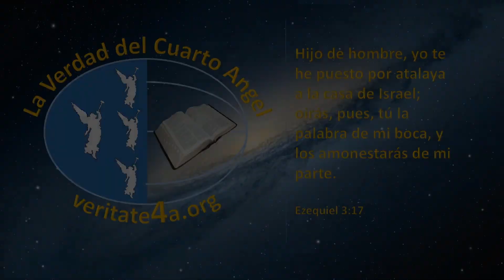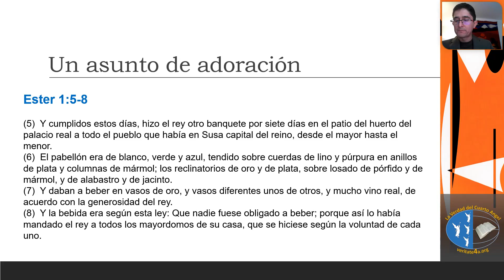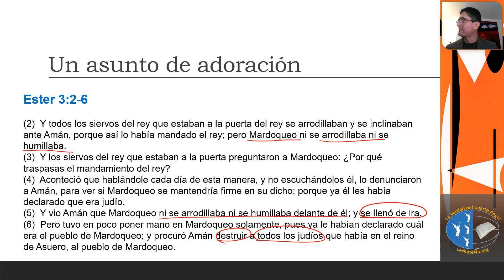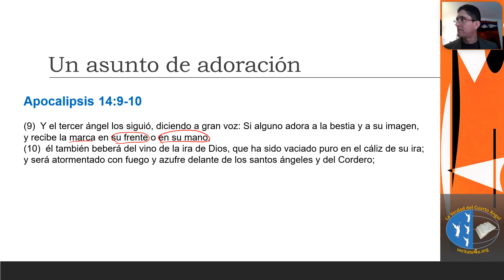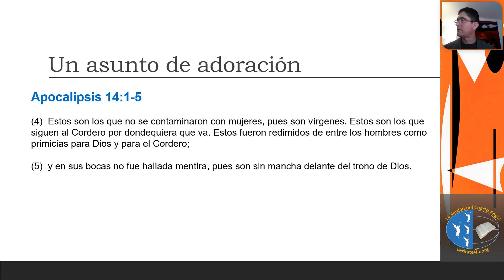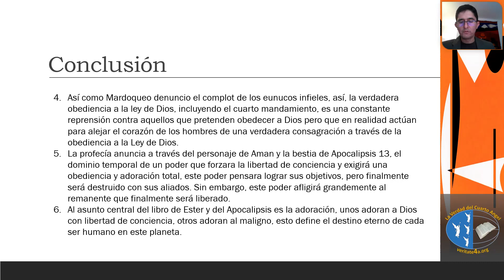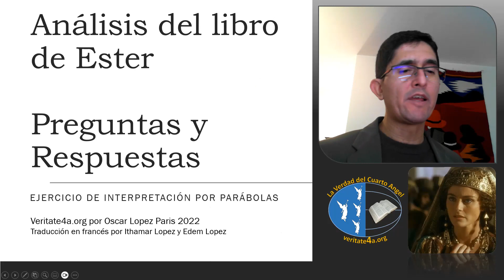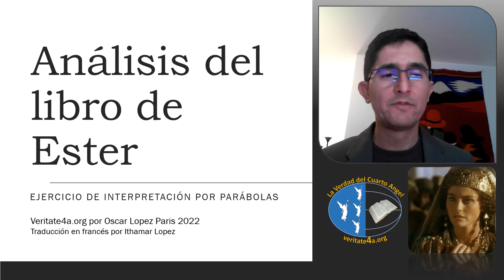Ester 14 “Un asunto de adoración”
El libro de Ester es un libro enigmático, para muchos es un libro histórico, para otros una historia ficticia, otros piensan que es una historia moral, pero ¿cuál es el verdadero significado de este libro?
El objeto de esta serie es de ayudarlos a encontrar la respuesta à esa pregunta.
En este capítulo hablaremos de la adoración como tema central del libro de Ester, y de cómo cada uno puede escoger adorar voluntaria y libremente a Dios, o adorar al maligno, de esta elección depende nuestro destino eterno.
Esperamos que este tema les sea útil, y los invitamos a hacer sus comentarios y preguntas en YouTube si te gusta este tema, por favor dale un like. Gracias.